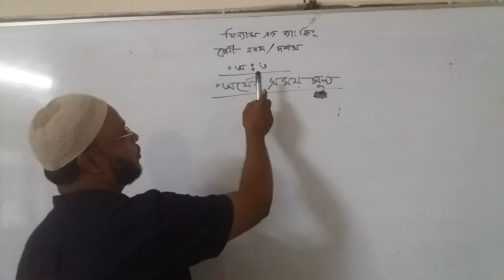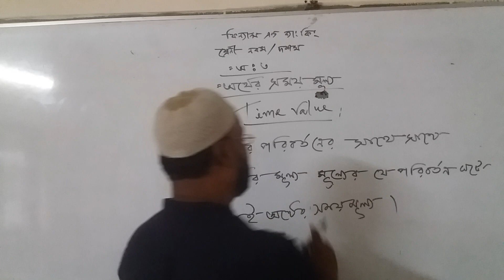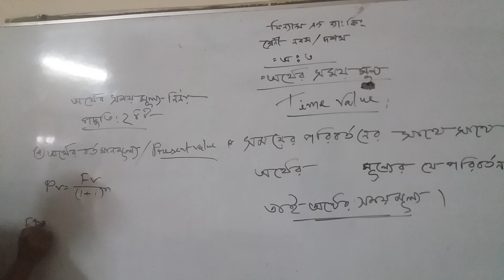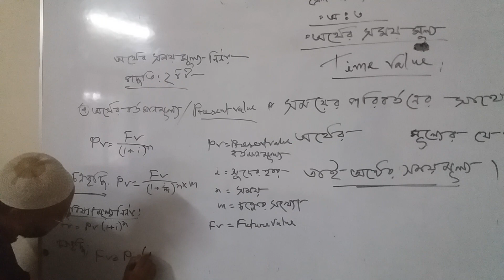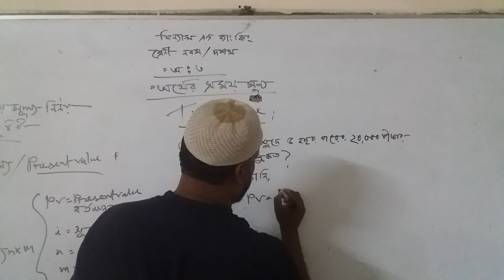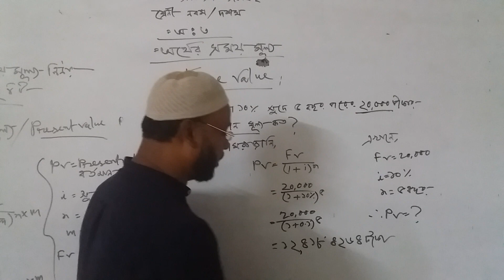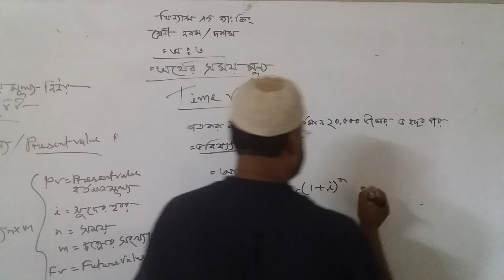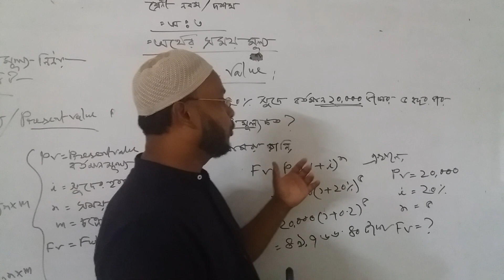৯ম শ্রেণি-বিষয় : ফিন্যান্স ও ব্যাংকিং- অধ্যায়-৩